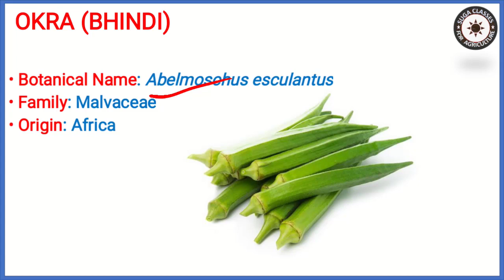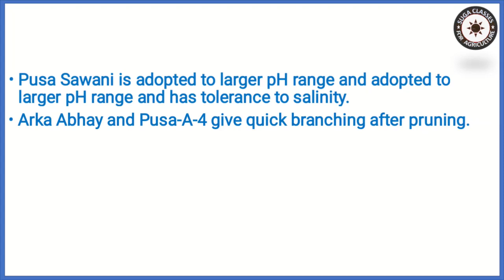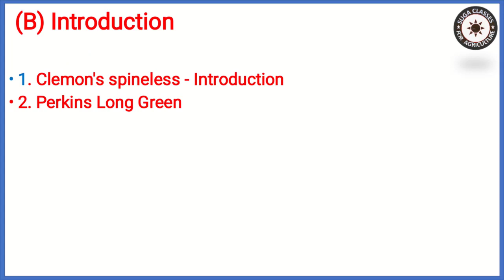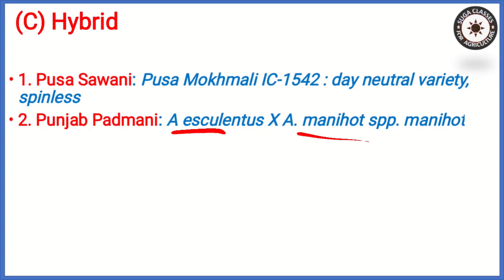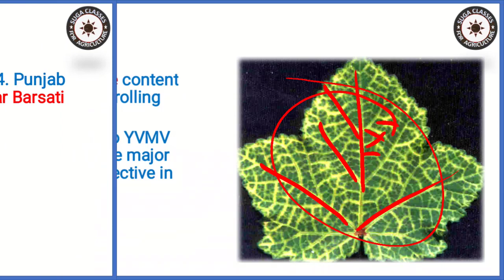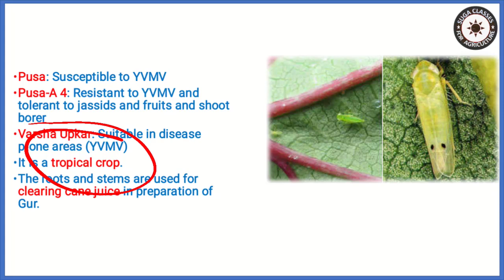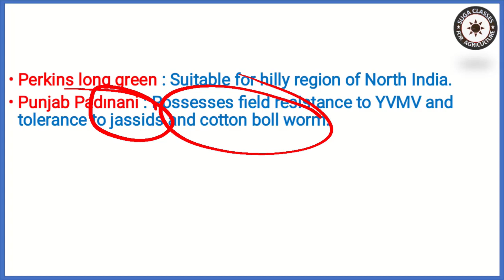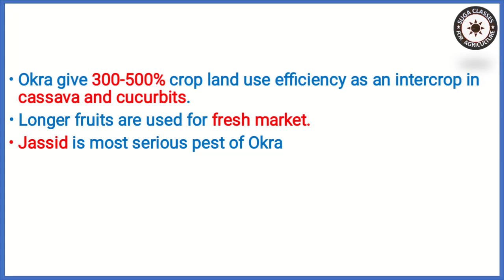Cultivation of OKRA (BHINDI) | Lecture 9 | Instant Horticulture | By Vijay Kumar Giri